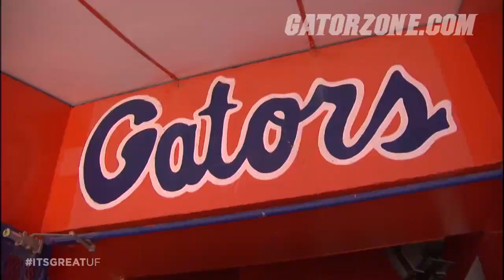Florida Football: NFL Combine 2014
Gators Trey Burton, Dominique Easley, Jon Halapio, Jonotthan Harrison, Ronald Powell, Loucheiz Purifoy, Marcus Roberson, and Jaylen Watkins will participate in this year's NFL combine.  Here are some highlights of their careers at Florida.